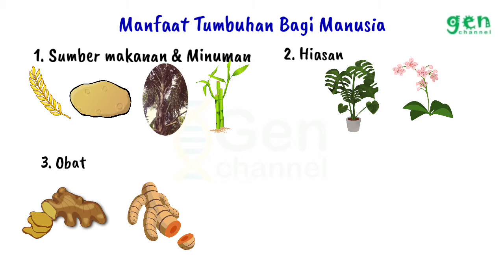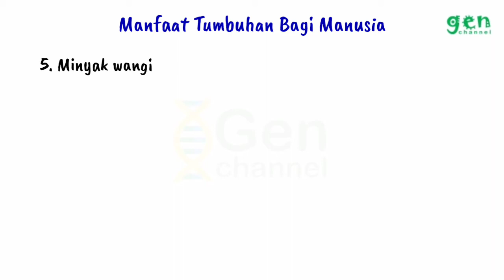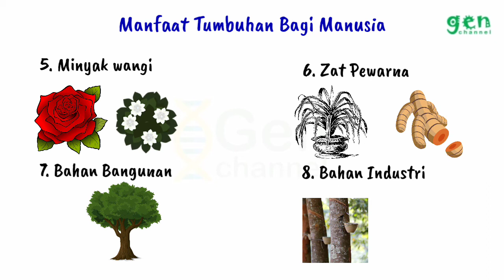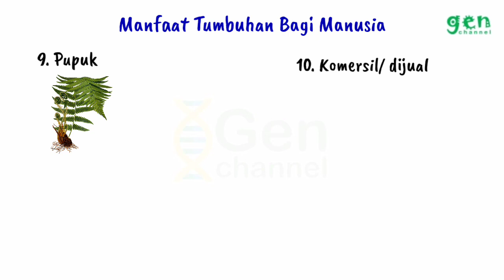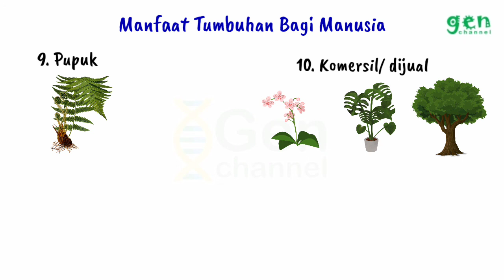Manfaat Tumbuhan Bagi Manusia (IPA SD)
Manfaat tumbuhan bagi manusia bisa sebagai:
1. sumber makanan dan minuman
2. obat
3. hiasan
4. bahan bangunan
5. bahan infustri
6. komersil
dll.